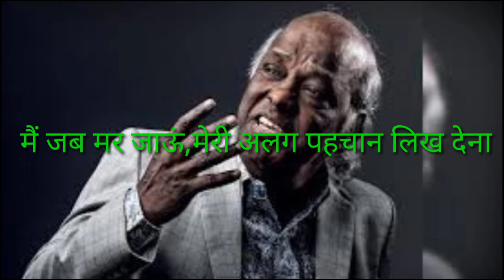|| Rahat Indori || Best Motivational Whatsapp Status || Best motivational shayari || Mayank Bishnoi